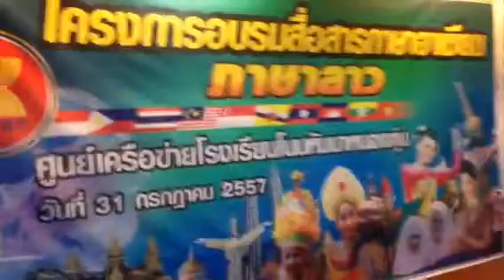โครงการอบรมการสื่อสารภาษาลาว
ศูนย์เครือข่ายโนนหันนาหนองทุ่ม